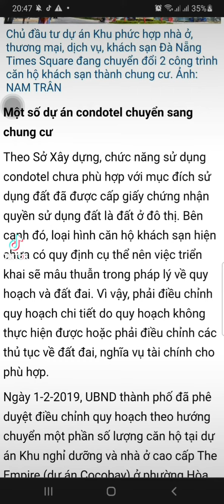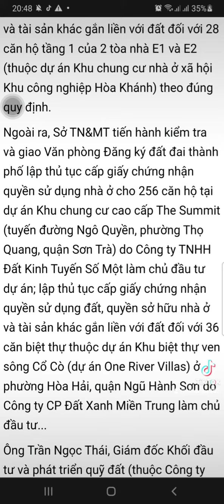Tại sao V.I.Nx không chịu làm sổ cho căn hộ chung cư VRC Đà Nẵng khi chính quyền cho phép